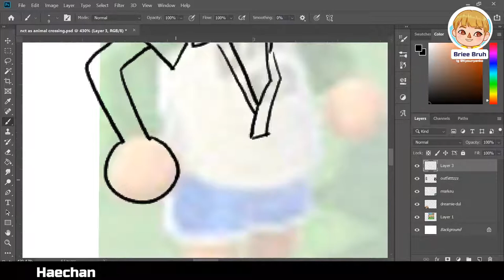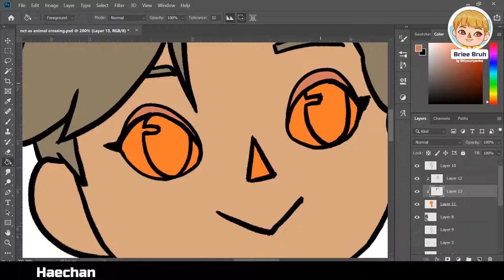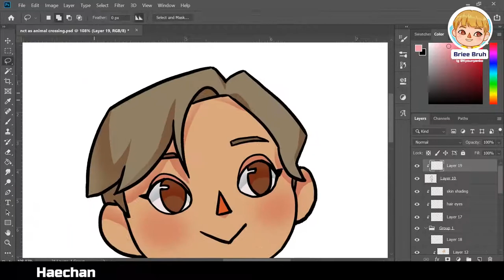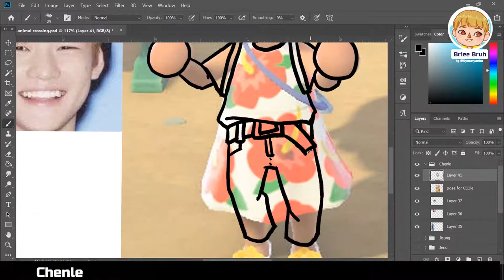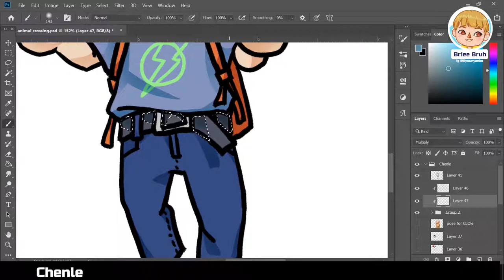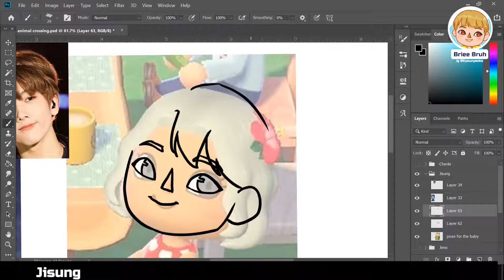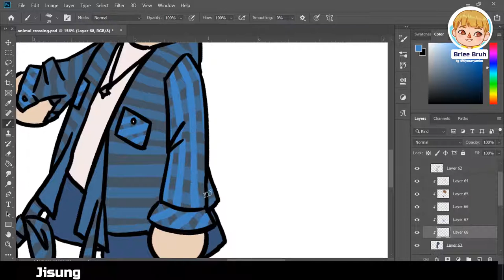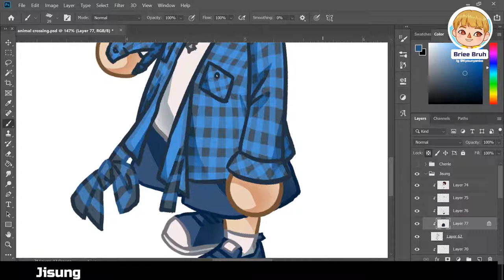Drawing NCT Dream in Animal Crossing style (HaeChenJi) (Part 1)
Thank you for checking out my first video!!!
This is part one of hopefully three and the others (including mark) have already been drawn, waiting for voice over and editing.
The fanfiction read ("Just Take a Breath, Luv" by ragingcalm) can be found
The footage is sped up 700% and the little jingle is something I threw together in Musescore a while back.